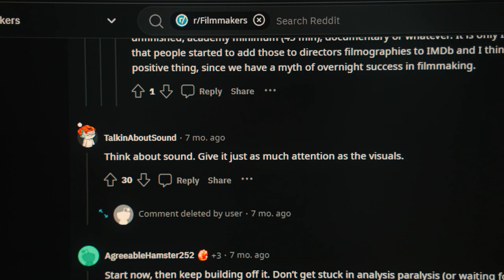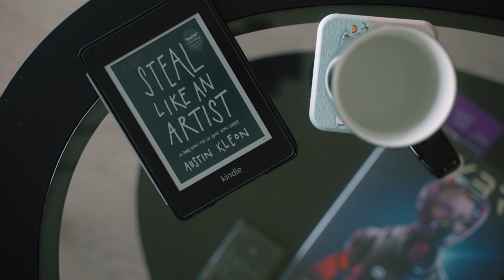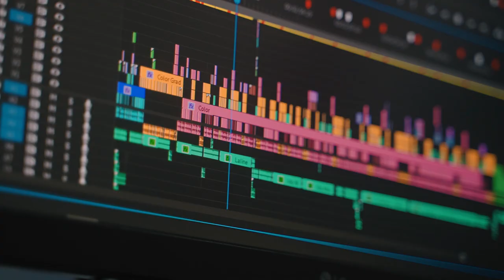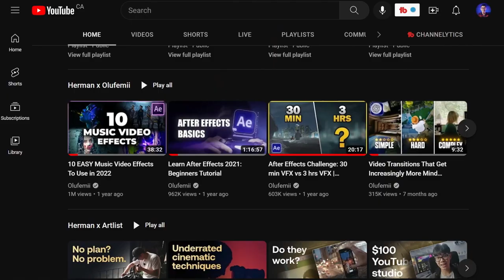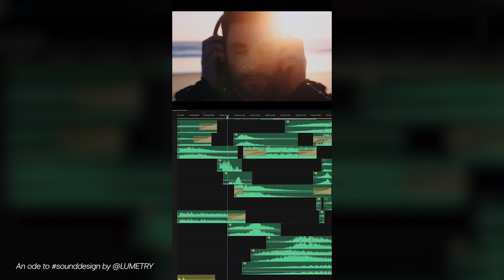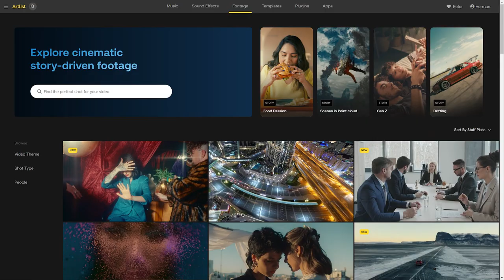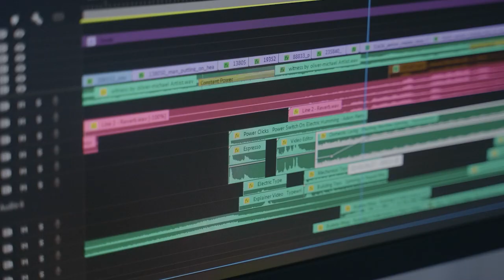The truth behind the top 5 video creation myths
Some myths are there to teach you something, while others are just misunderstandings. Debunk these 5 myths and boost your video creation skills to set yourself on the right path to success:

00:00 Intro
00:38 Can creativity be learned, or is it something you're born with?
02:12 Is it now too late to start a YouTube channel?
03:28 Do shorter videos always get more views?
05:00 Is the quality of sound less important than the visuals?
06:21 Can every problem in a video be fixed in post-production?

What other big myths do video creators often believe? Add the most common myth you've heard in the comments.

Creator: @HermanHuang